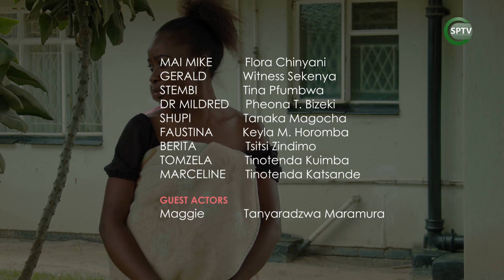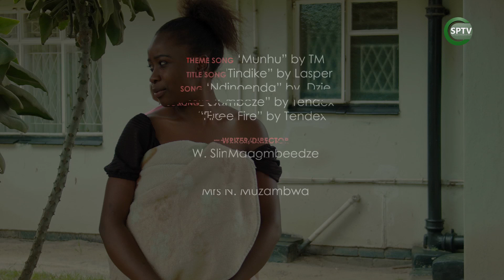Tindike S3E4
Tom has a wife now but what he expects is not what he get. Mike is starting to regret why he came back because of Stembi.